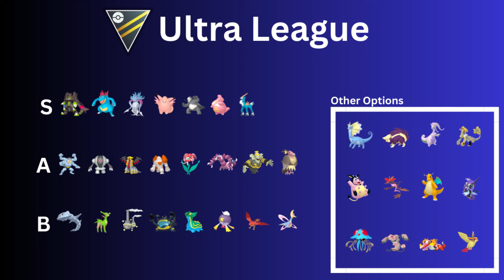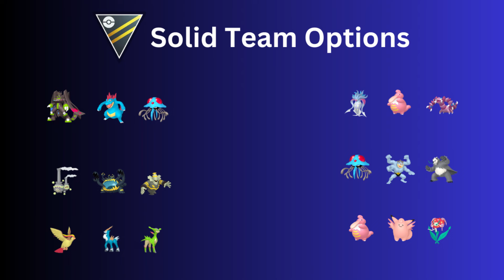Ultra League Max Out Meta! The *BEST* Pokemon & Teams to use in GO Battle League!